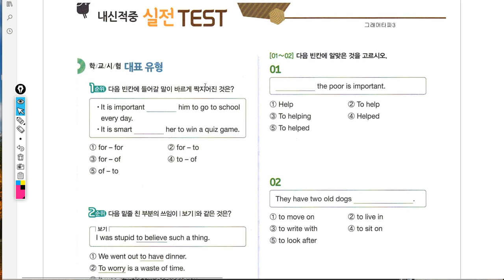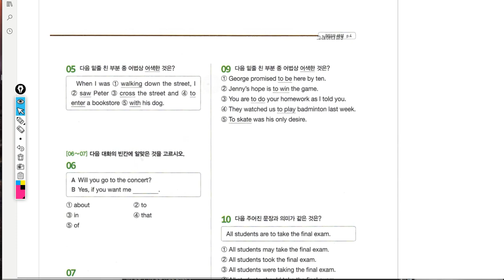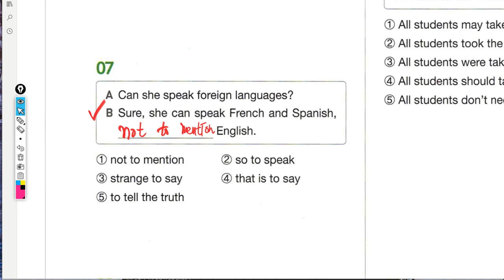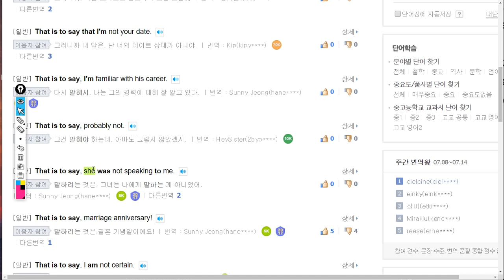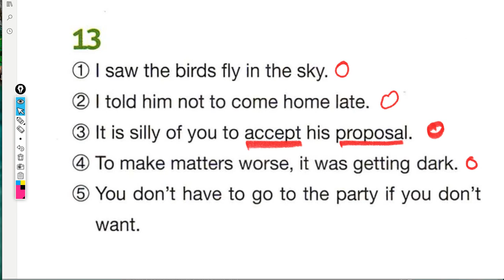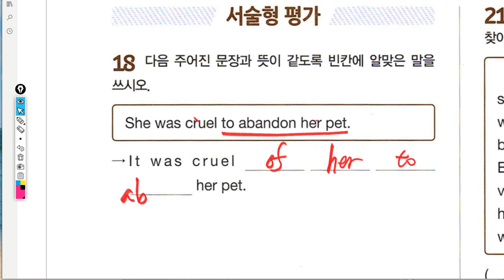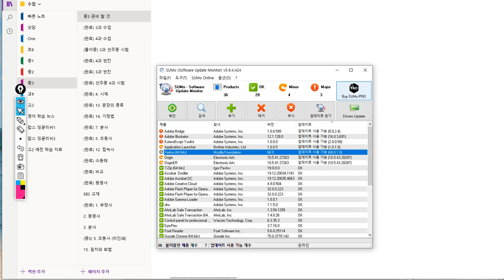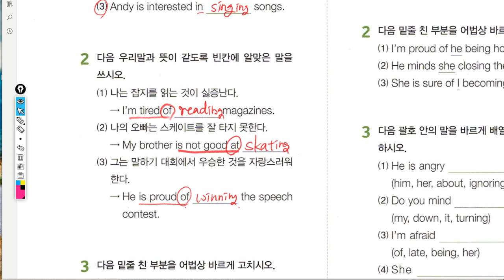중3 2019 07 19